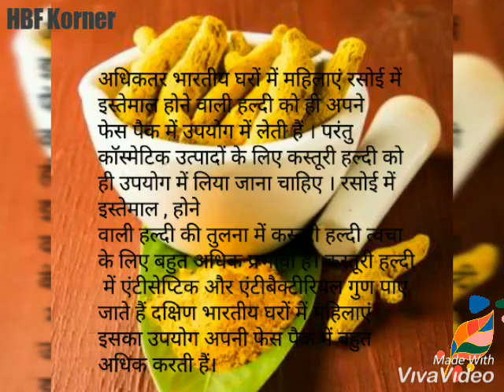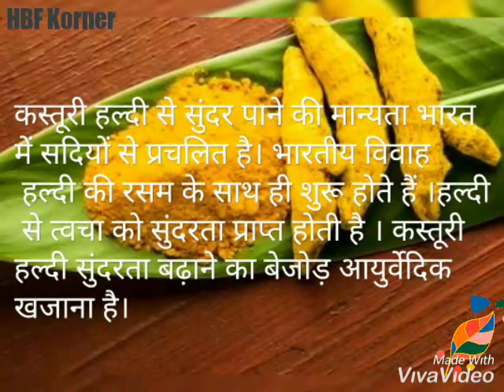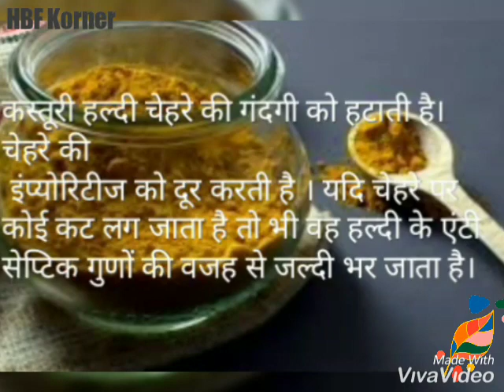Kasturi Haldi-कस्तूरी हल्दी के 10 अद्भुत फायदे- wild Turmeric skin Brighting face pack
health, Beauty& Fitness Korner
# कस्तूरी हल्दी के फायदे
# हल्दी और कस्तूरी हल्दी में अंतर
# चेहरे को साफ करने वाला कस्तूरी हल्दी फेस पैक
# kasturi Haldi-